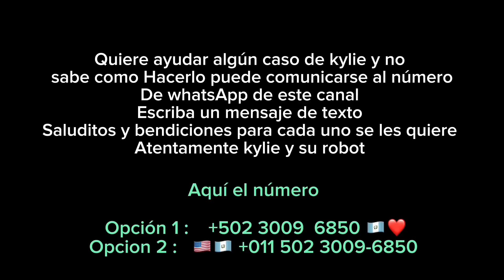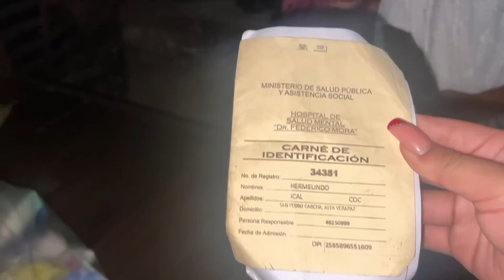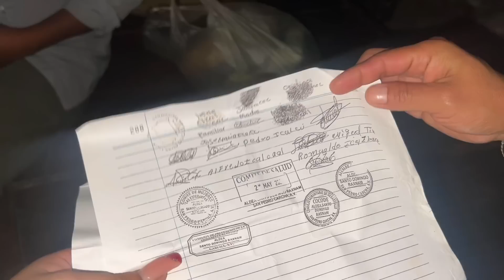se APROVECHO de su MAMÁ esto es traumático / y viviendo en la pobreza doña chepa